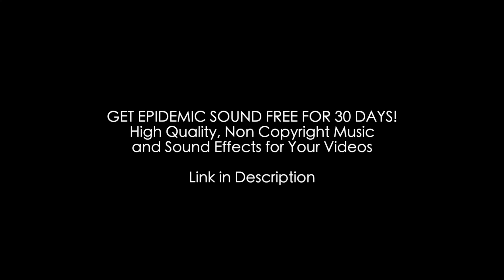How Much Does YouTube Pay PER VIEW? | YouTube Ad Earnings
How Much Does YouTube Pay PER VIEW? | YouTube Ad Earnings Revealed!

In this video I share how much does YouTube pay per view in India, we will see how much does YouTube pay per 1000 views and see YouTube ad earnings. this will help you analyse how much youtubers earn, it's an easy way to find out how much i earned from youtube from 1, 1000, and 100,000 views this video also explains the ad revenue and adsense system and method of monetization on youtube.